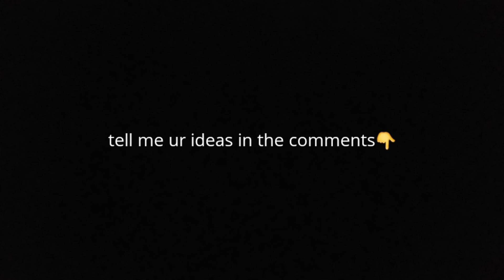give me ideas plz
let me know in da comments